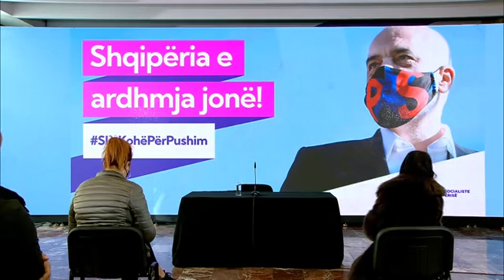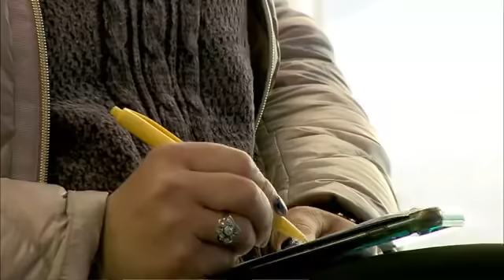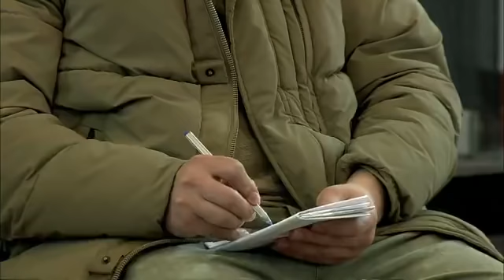“S’jemi per te ekspozuar relike e antike”, Rama pergjigjet per Ditmir Bushatin dhe Fatmir Xhafaj